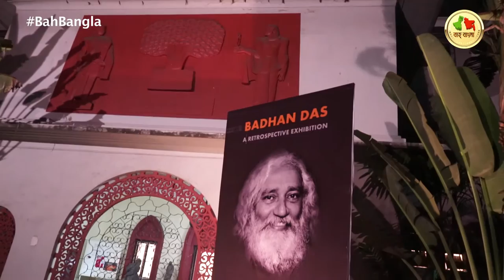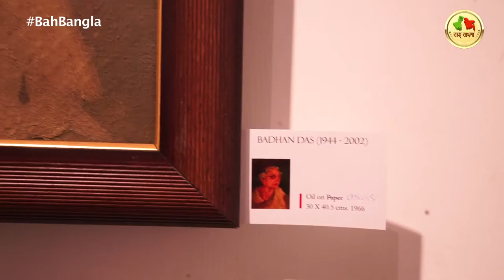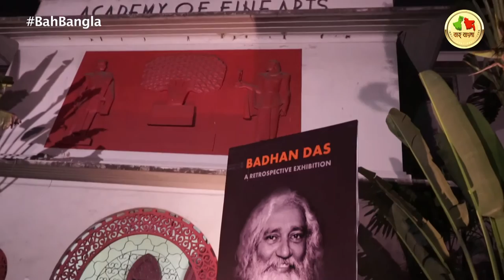Badhan Das Retrospective, An Exhibition At Academy Of Fine Arts | বাঁধন দাস এর শিল্পকর্মের প্রদর্শনী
Badhan Das was known for his serene and contemplative abstract paintings and sculptural pieces in ceramics and pottery. But besides being an artist he was a social activist who tried to preserve, revive and encourage the practice of the folk culture of the Santhals in the villages of Santiniketan. He was also at the forefront of the movement to promote the use of the Bengali language in every sphere of life. The memorial in Curzon Park installed by the Bhasha Sahid Smarak Samity was designed by him.

A tall, well-built man with bright eyes and a flowing beard and mane, he laughed spontaneously and was not to be inhibited by middle-class mores. Das was born in a remote village of the Barak valley of Assam in 1944. He was a sickly, introverted child who spent a lot of time sketching in the jungles.

The heady Sixties with its movements against the Vietnam war and the bloody Naxalite upsurge made a strong impression on his young mind. In 1966, he passed out of the Government College of Art & Culture, where he later became a teacher. He became involved in Marxist politics and developed a strong belief in the social activism through art. His early works were figurative and narrative in nature.

He later became disenchanted with the reformatory role of art. He turned out to be an individualist. The final break came in the 1990s when his work became reflective and non-figurative. In most of his last works, that were almost in monochrome, there seemed to be the quest for a new reality.